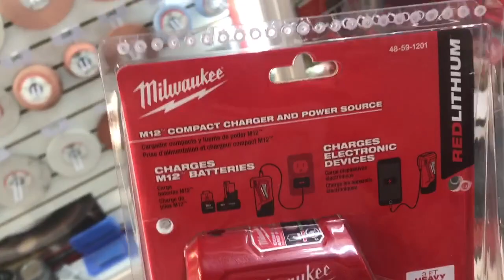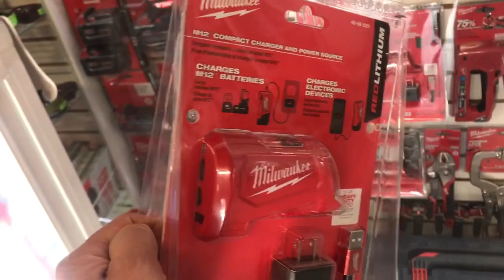Fuente de poder MILWAUKEE TOOLS 48591201